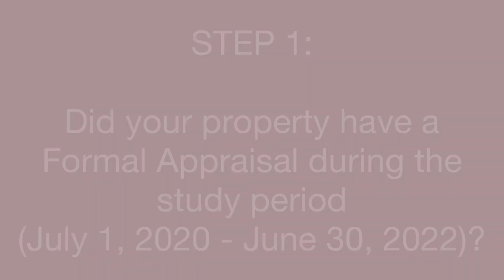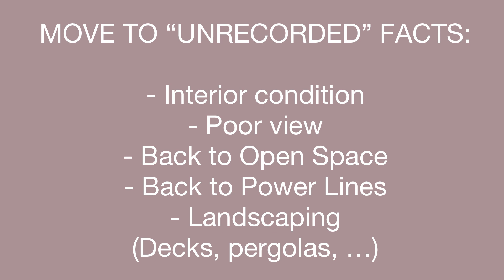How to Protest your Notice of Valuation